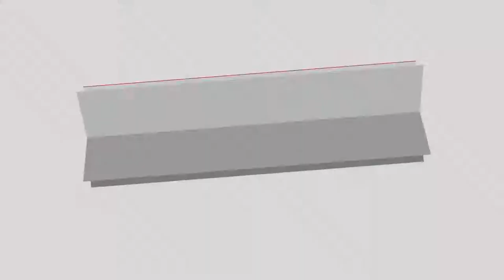Transmission Assembly, Your Premier combine spare parts Manufacturer(Combine Harvester Parts T048)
In this video, we will show you our quality ­­­(Transmission Assembly).